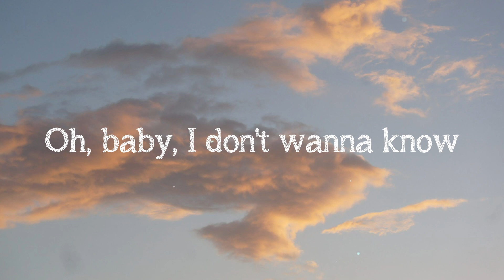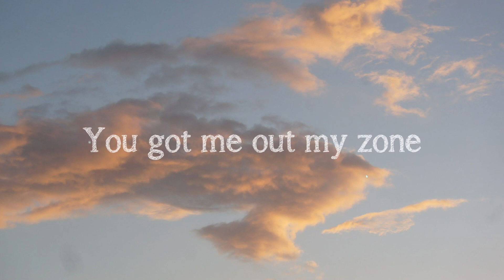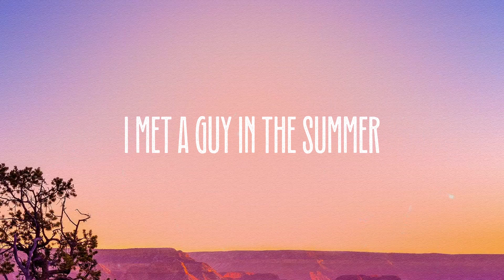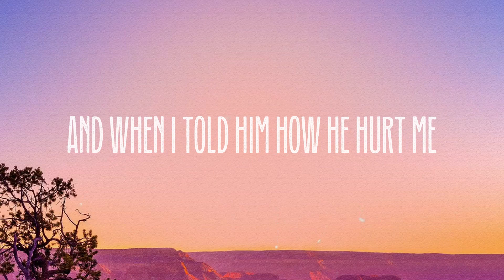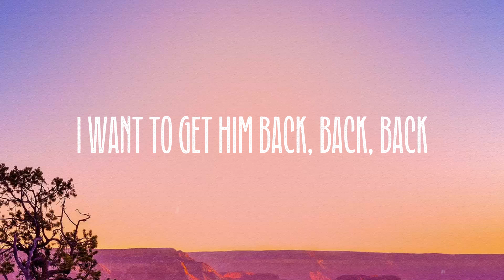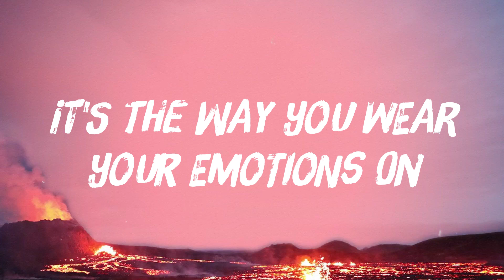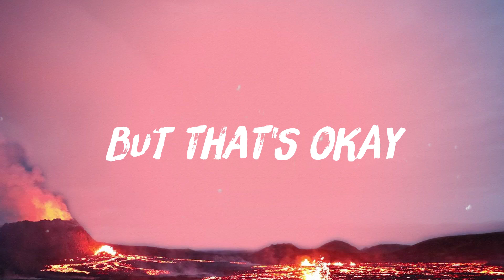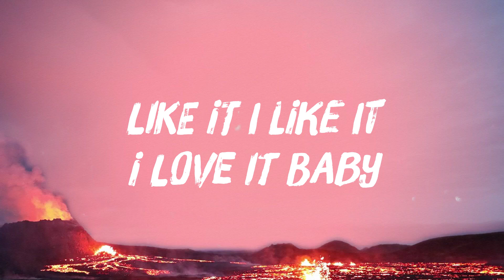Creepin' - Metro Boomin, The Weeknd, Diddy, 21 Savage [Lyric-centric] ⚡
Creepin' - Metro Boomin, The Weeknd, Diddy, 21 Savage [Lyric-centric] ⚡ del  Yeah, thought you'd never leave me
  Bad Boy
  Baby, keep it to yoursеlf
  I don't wanna know
  They ain't real thеn they ain't Puff
  Ain't a place in this world
  That my feet ain't touch
  I got visions
  That cost millions and make billions
  Baby girl, we can make love
  And make trillions, damn
  Baby, you my curse and my crush
  I walk to the ends of the earth
  For your touch
  Ride for you
  Never gon' say Goodbye to you
  Never lie to you
  Life ain't perfect, we just live it
  Fuck what they say we did
  We just did it
  I'm the DeLeón sipper, bad bitch getter
  With the top down screamin' out
  Fuck them niggas
  Yeah, 21
  Side bitch in Frisco
  I call her my Bay-bae
  Havin' nightmares of goin' through your phone